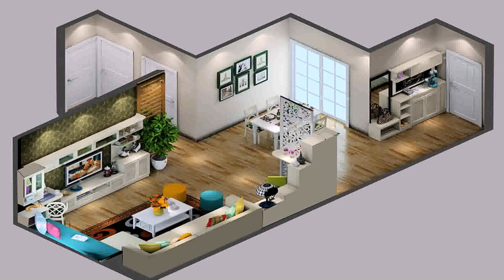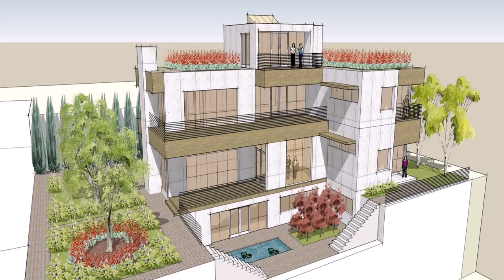Modern Korean House Style (see description) (see description)